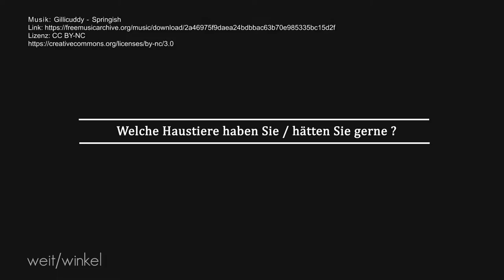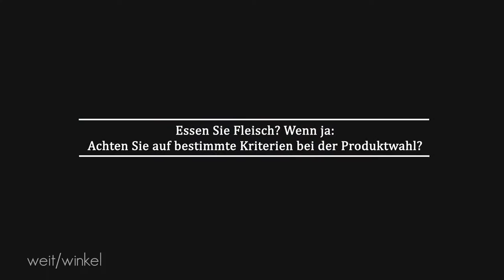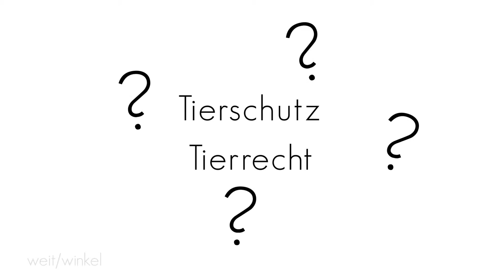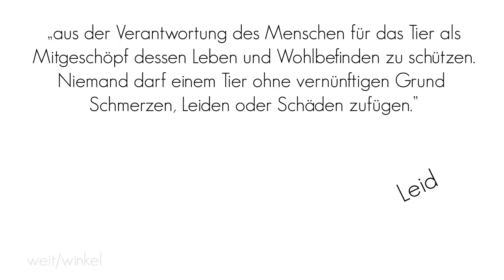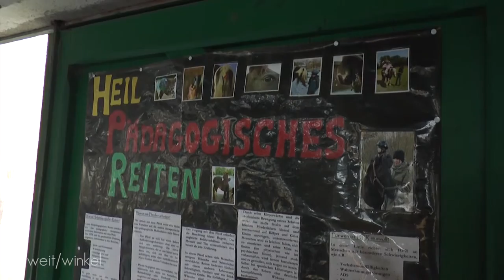weit/winkel (Ausgabe 12) Tiere & Menschen